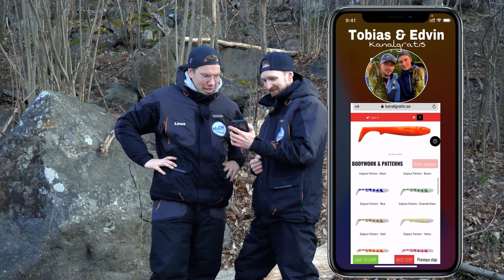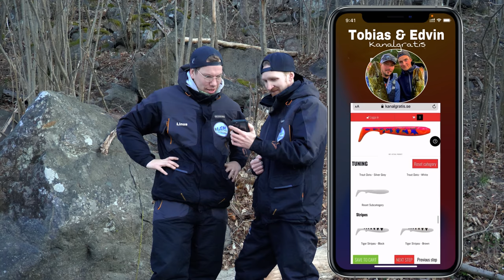Kanalgratis utmanar Lets Fish Movies - Fula Jiggar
Väkommen till en ny film av oss i Lets Fish Movies. I detta avsnitt kommer ni få hänga med Fredrik och Linus som jagar vårgädda på "fula" jiggar från Kanalgratis.

I detta avsnitt kör vi ett samarbete med Kanalgratis och grabbarna i Team Galant! Där dem har designat så fula beten dem kan i Photofish!

Lyckas vi klara utmaningen och få 5 gäddor på dessa beten! Det är frågan!🎣😀

Vi kommer i denna film köra spinnfiske efter gädda och försöka dra en riktigt fin fisk.

Lets Fish!